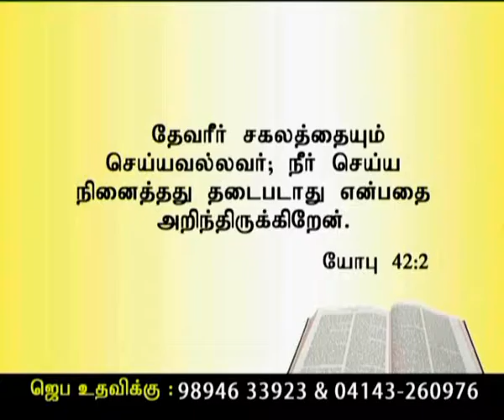Ck Medias: Sis.Elizabeth :19 10 16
Ck Medias: Sis.Elizabeth